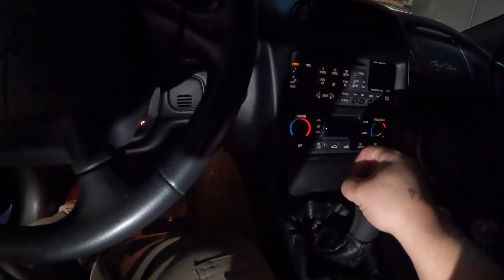C5 Corvette rebuild trans twin disc Monster clutch MGW short throw shifter Tick Master Cylinder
Monster SK Series full Kevlar based twin disc clutch  Stock - 800 RWHP/RWTQ
20lbs Lightweight Billet Steel Flywheel
MGW Short Throw Shifter with new C6 knob
Tick Performance Adjustable Clutch Master Cylinder / Tick Speed Bleeder
GM Slave Cylinder & Throwout/Release Bearing with Monsters Billet Release Bearing Support
Pilot Bearing
Amsoil Fluids